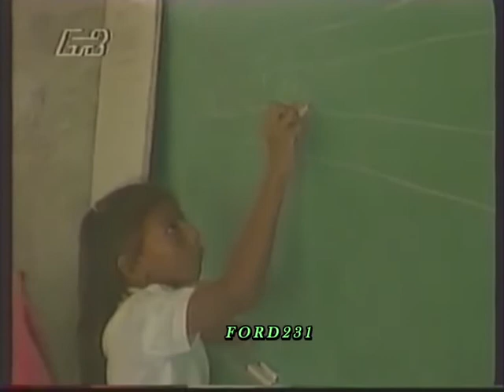ET2 ΤΡΕΙΛΕΡ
Τρέιλερ της ΕΤ-2 για τον τηλεμαραθώνιο της UNICEF.
Παρουσιάζει ο Δημήτρης Κωνσταντάρας. Μεταδόθηκε 07 Δεκεμβρίου 1991.